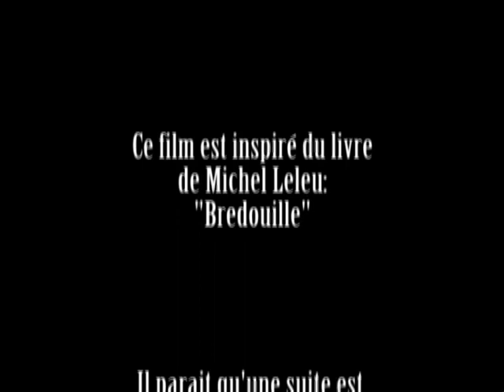band of chasseur ( partie 3 )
la fin du film... NOS HEROS VONT ILS S'EN SORTIR?